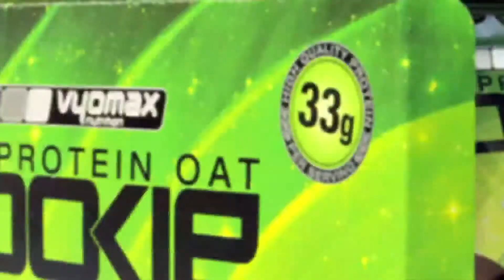04AdamLittle Cookie VendingMachineClip